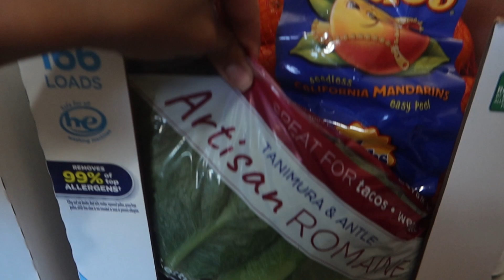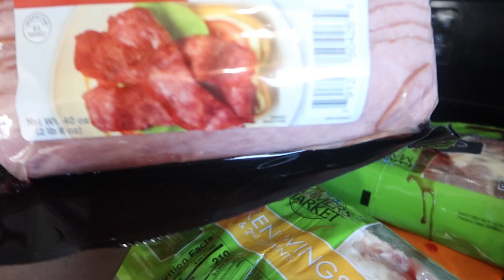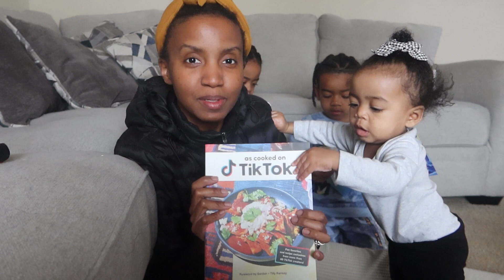If your kid LOVES SONIC| Amazon finds and Mail Day Vlog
I realize this vlog is mostly of us getting ready for  surgeries and opening up amazon packages lol